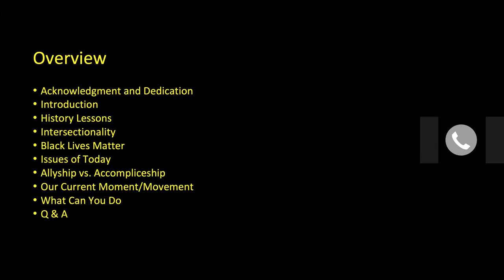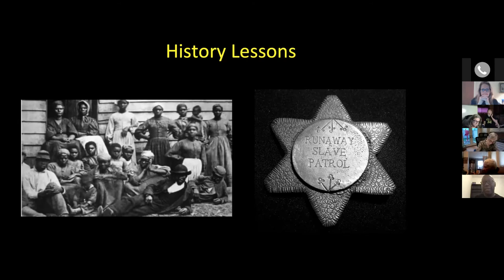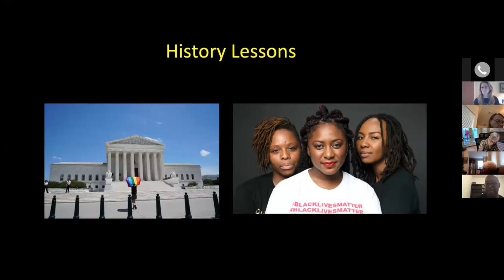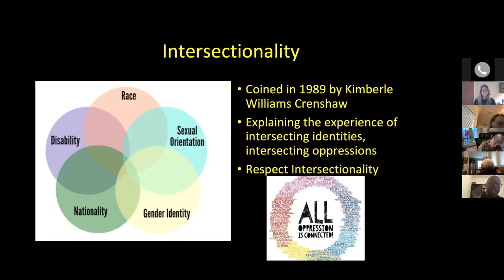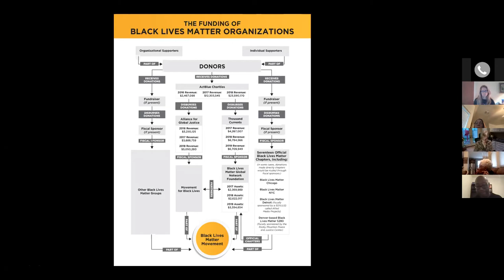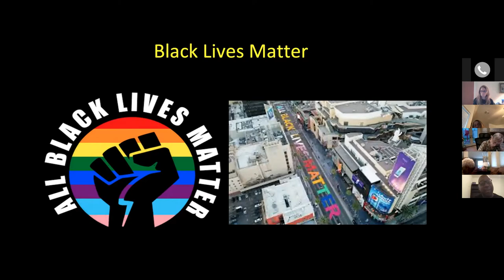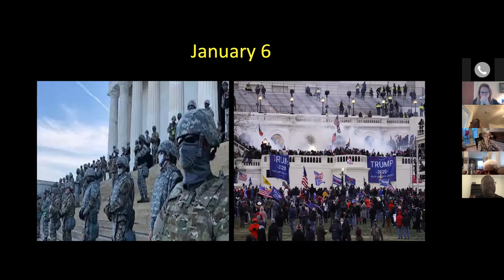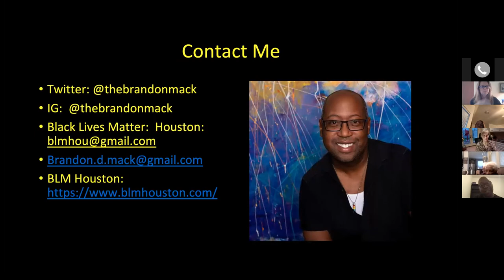Black Lives Matter: What It Is and What It Ain't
A workshop led by Brandon Mack on April 21, 2021